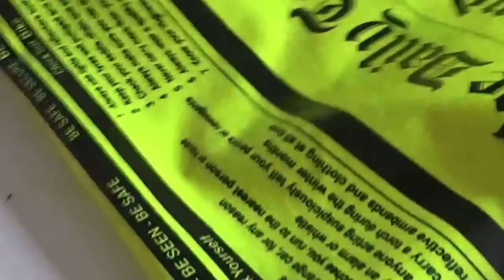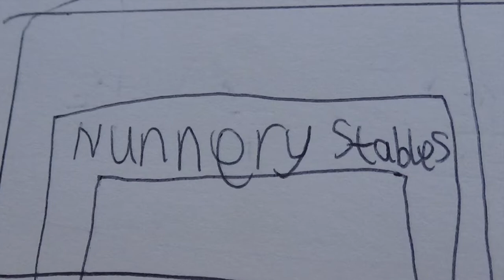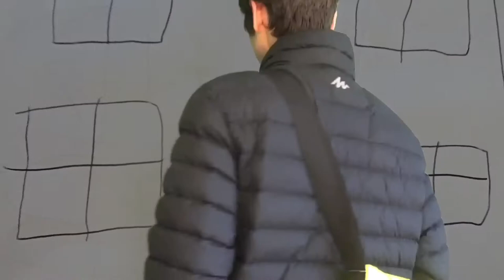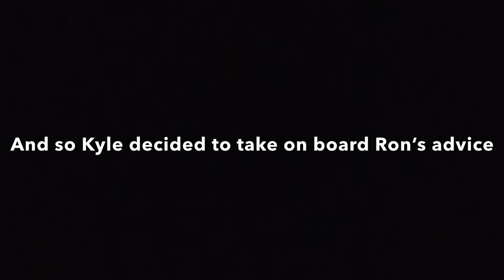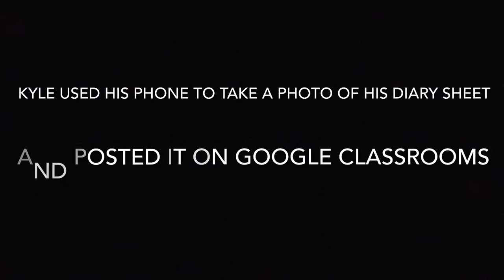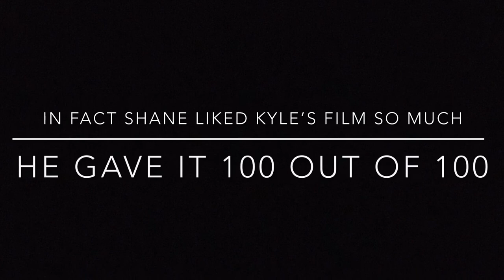A Life In Lockdown (an original short film)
Everyone has isolated themselves due to the coronavirus outbreak.

A college student named Kyle is having a difficult time in lockdown.

Can he stay active during this horrible crisis called COVID-19?

(all songs have been used with the artist's permission)